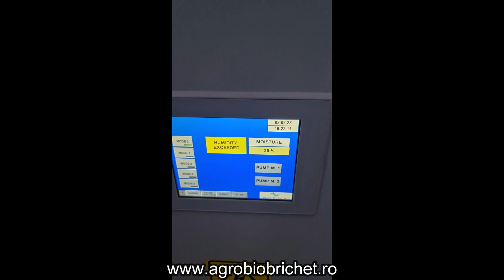Proces Montaj - Linie peletizare Wallern im Burgenland, Austria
Linie peletizare paie - Austria, Wallern im Burgenland - Fabrica peleti din paie  ≤500-700 kg/ora peleti paie 6/8mm.
Distribuitor exclusiv Briquetting Technology seria BriqTech ® - solutii complete utilaje fabricare brichete din paie si linie peletizare rumegus si peleti din paie